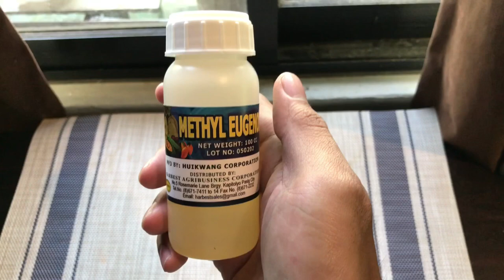DIY Fruit Fly Trap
Effective fruit fly trap made of coke  bottle.